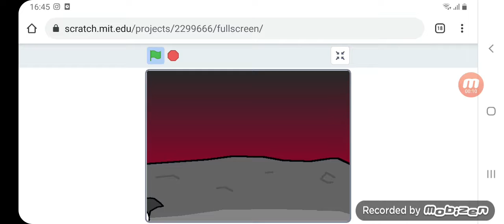Caramell gets a kiss Youtube Version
There's Some Scratch Videos In Youtube!